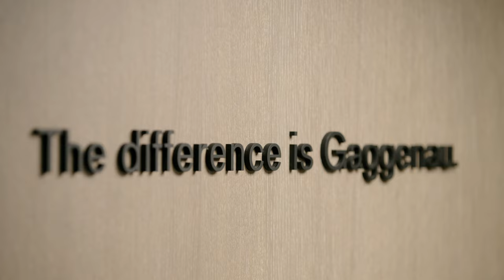Gaggenau Flagship Paris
Gaggenau is proud to announce the newly opened flagship in Paris, France. In the iconic Saint Germain quarter Gaggenau brings the French influence to life with materials and textures inspired by the local culture and regional context. The flagship includes private tasting areas, wine bars and an area dedicated to the respected Gaggenau initiative, which gives the brand the opportunity to celebrate artisans and producers in the fields of culinary expertise. Experience Gaggenau Flagship Paris and schedule your